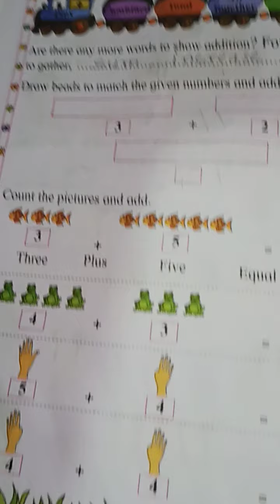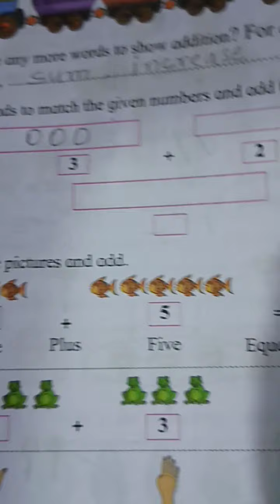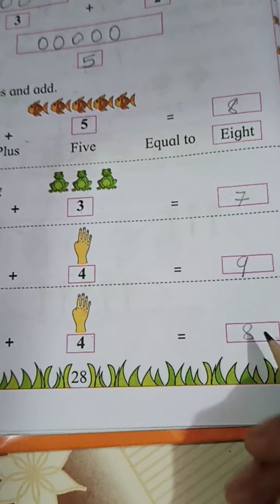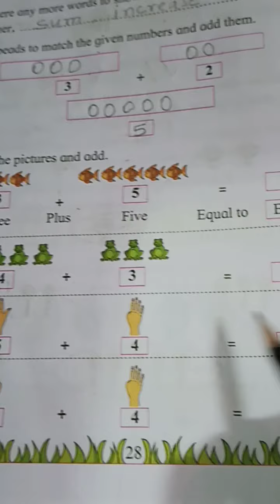standard 1 math-Observe the addition train